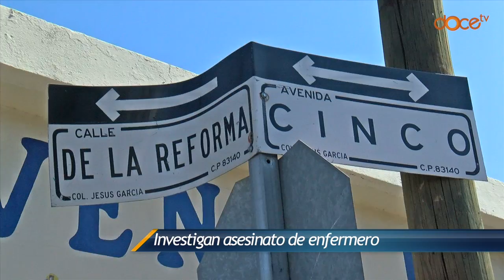Investigan asesinato de enfermero del Isssteson en Hermosillo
Autoridades ministeriales investigan el homicidio de Martín, enfermero del Isssteson, hecho por el cual ya hay un detenido. Reportan que un día antes, Martín había estado detenido y que cuenta con antecedentes delictivos, incluido un homicidio.